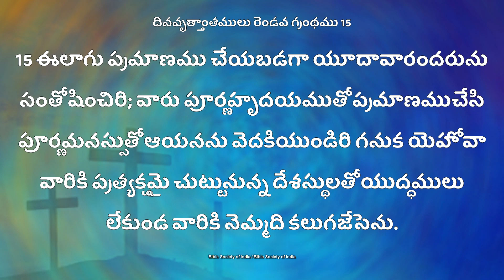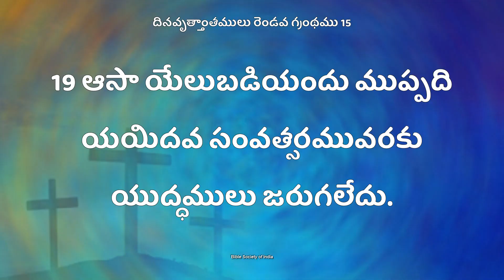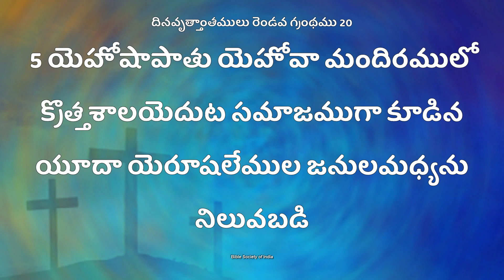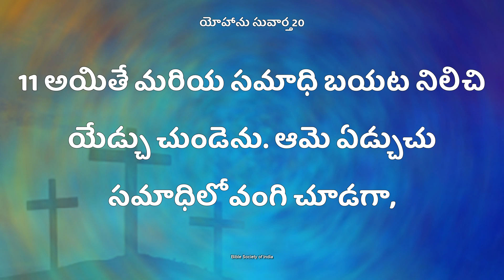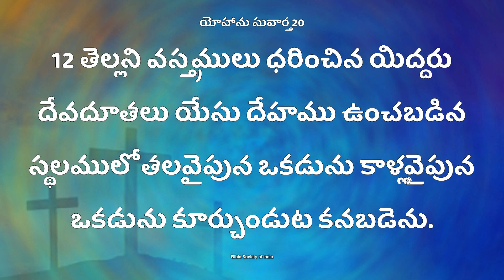దేవున్ని వెతుకుట ఎలా? వెతుకుట ద్వారా వచ్చే ఆశీర్వాదములు|Pas M VictorPaul| MMD Church Bible Mission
Maranatha… thank you for showing your interest regarding our church.
We are church located in Rajahmundry with national impact. One of the most vibrant and exciting place to be on Sunday, If you are in Rajahmundry. Rev.Steephen Raju garu sermons are relevant, authentic and life-transforming. The hundreds who attend every Sunday are a testament of God's Presence that blesses them every week and instills faith, hope and love. This is a place to belong. You are Welcome to experience it first-hand!”

Our Official YouTube Page  MARANATHA MAHIMA DEVALAYAM RJY Official.
For Your Prayer Request Contact:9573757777
Address:
Maranatha Mahima Devalayam,
Opposite KIA Motors,
Lalacheruvu,
Rajahmundry,
Andhra Pradesh 533106
India.